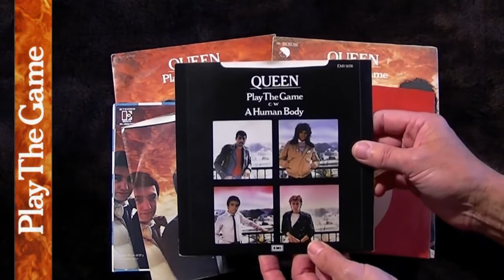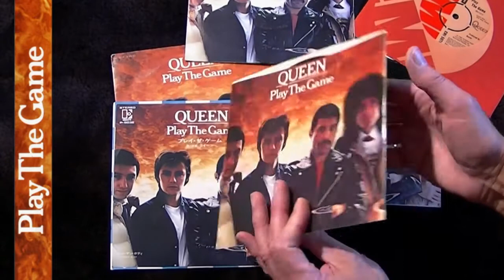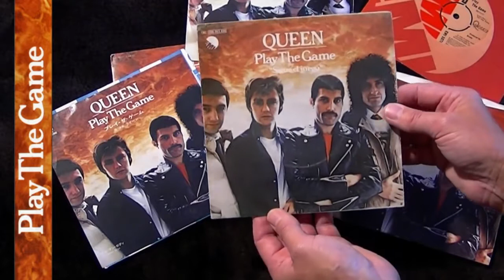[195] Play The Game - 7" Vinyl Singles (1980)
Here are a selection of 7" vinyl singles for Play The Game, the third single from The Game album, that were released worldwide including the UK on 30 May 1980. Piano by Mariano Bryner.